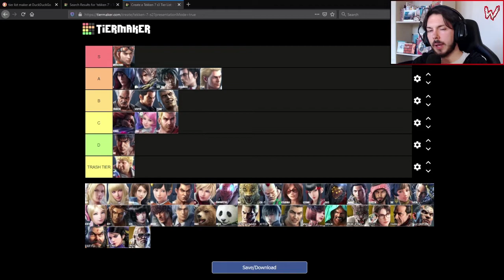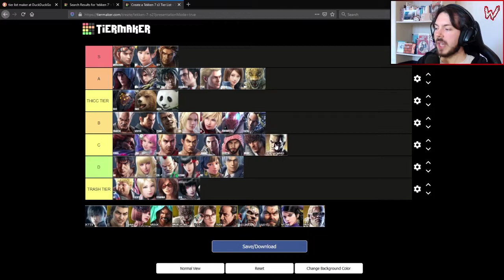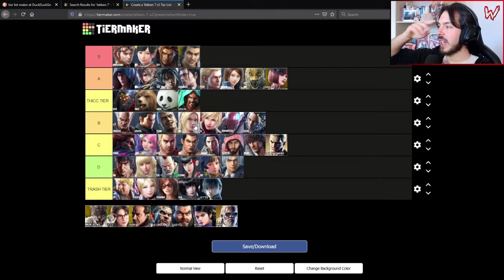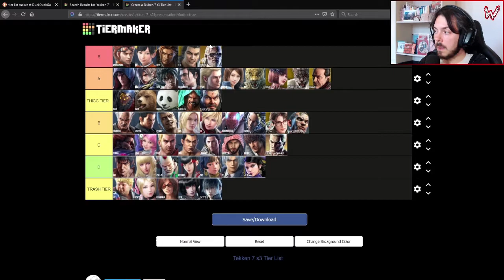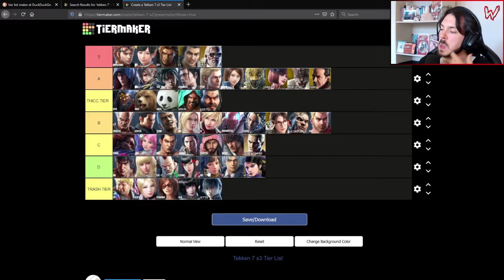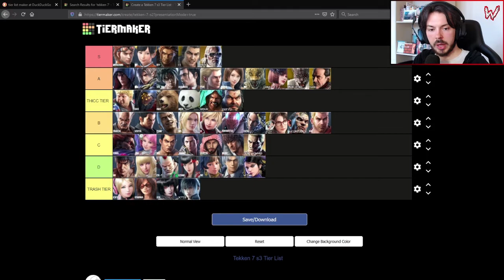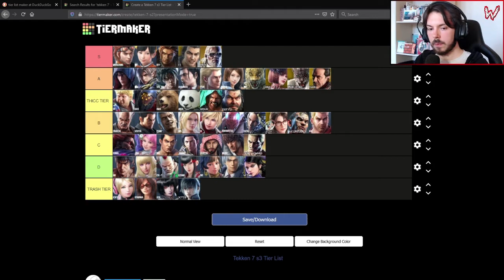Will's Mediocre Tekken 7 Tier List (Season 3)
If you disagree, let me know! It won't change anything, but I'll know!

Welcome to Will's Mediocre Gaming Channel! YouTube™ Edition. This is where I'll be posting the most excitingly average videos on the internet, stream VODs, and Let's Plays.